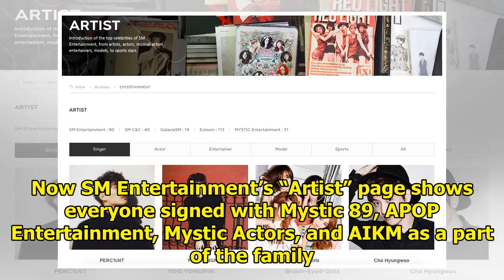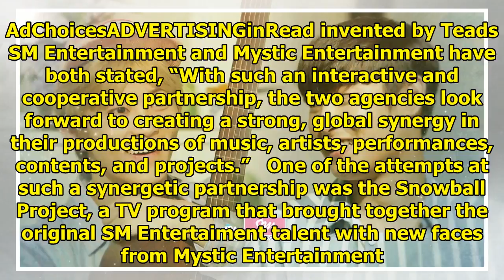Fans Just Noticed This Legendary Girl Group Is Actually Under SM Entertainment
In 2017, SM Entertainment became the largest shareholder for Mystic Entertainment, an agency compris...